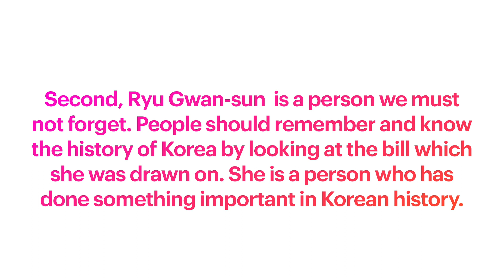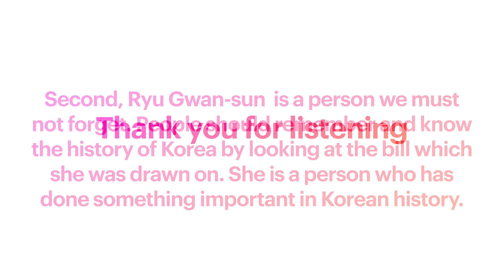100,000₩ Bill By Luna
100,000₩ Bill By Luna, 옥길중2, TJ Advanced Chapter 5
Who would be the best figure for 100,000₩ bill in Korea?
I think Ryu Gwan Sun is the best figure.